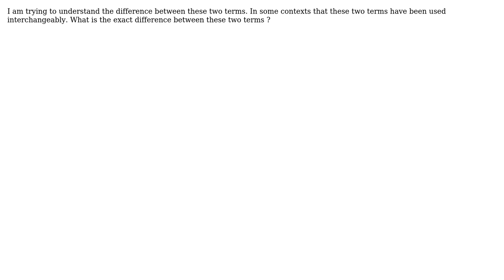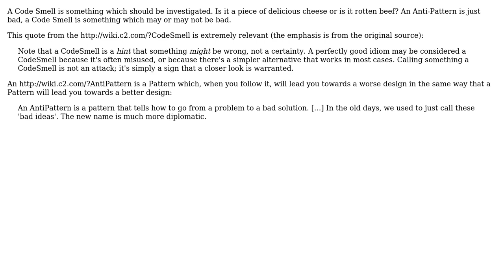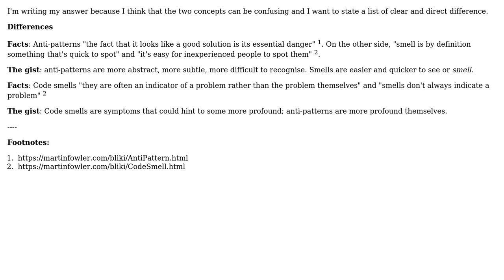Software Engineering: What is the difference between Code Smells and Anti Patterns? (2 Solutions!!)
Software Engineering: What is the difference between Code Smells and Anti Patterns?

With thanks & praise to God, and with thanks to the many people who have made this project possible! | Content (except music & images) licensed under CC BY-SA | Music | Images & others | With thanks to user Jorg W Mittag user Jako user Gihanmu and the Stack Exchange Network Trademarks are property of their respective owners. You are responsible for your own actions.